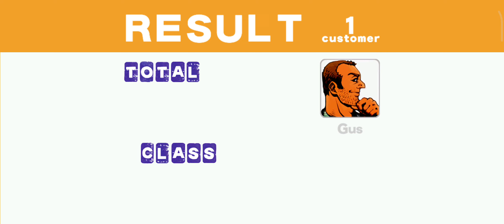Crazy Taxi Classic STOP Time Up With Gus Jutin Yaych Harbor Arcade Sea